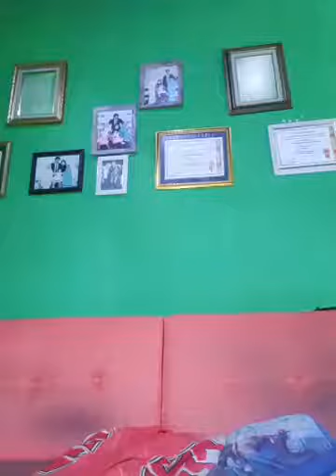Audio Bisnis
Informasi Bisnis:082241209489